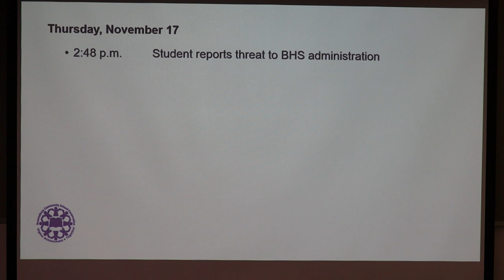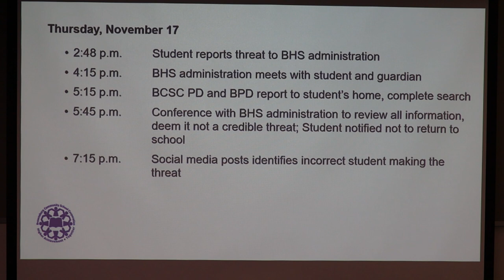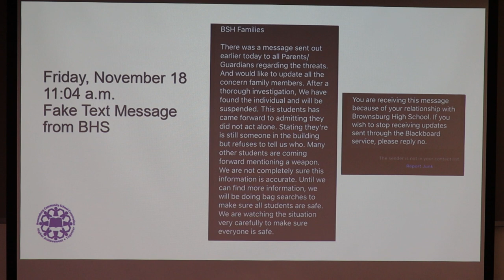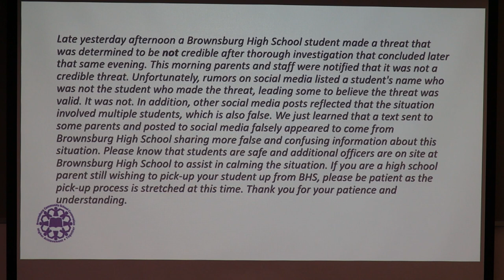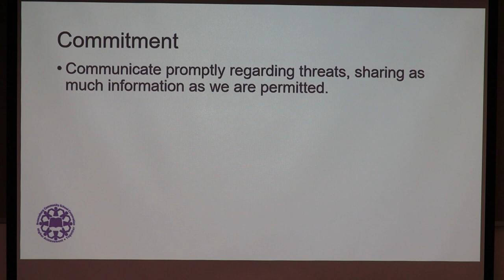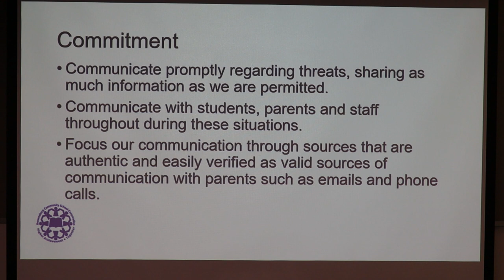Information from BCSC - November 18, 2022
Superintendent Jim Snapp shares information with families and the community about a non-credible threat to BHS